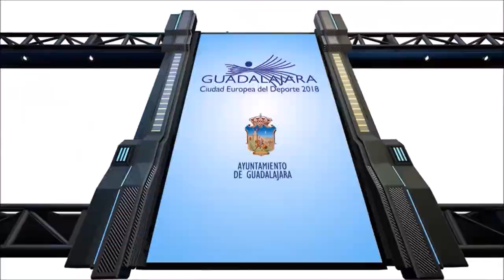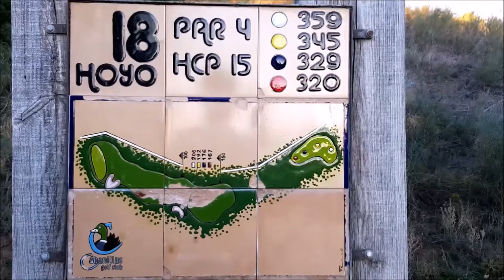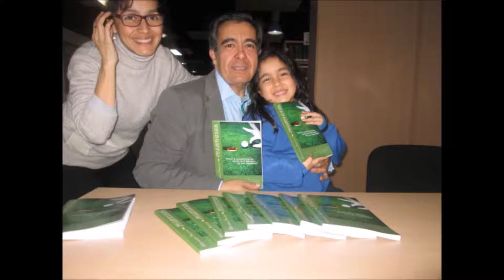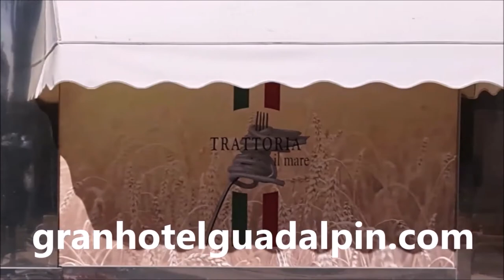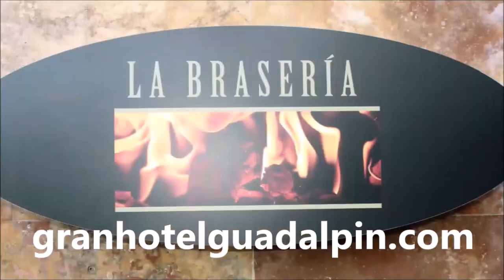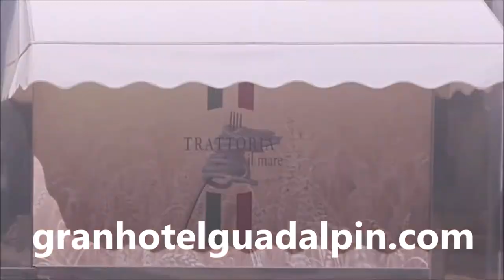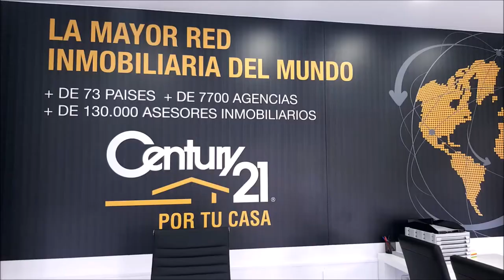N 60 TOMANDO EL APERITIVO DESDE EL DUBLIN HOUSE GUADALAJARA CON LEÓN LACOURT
Programa N 60 TOMANDO EL APERITIVO EN EL DUBLIN HOUSE CON LEÓN LACOURT, CMO at SocialGest y Tikket  junto a Mariano Puerta Director de COaching Golf Radio y TV . Un programa de  @CoachPuerta